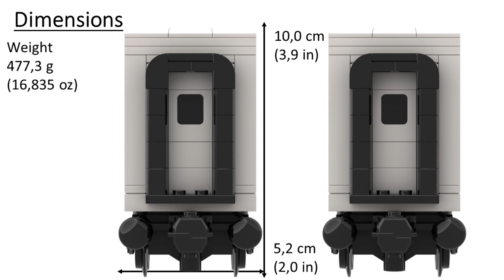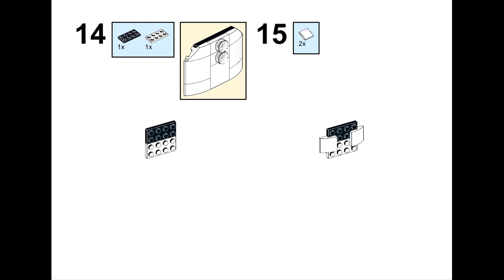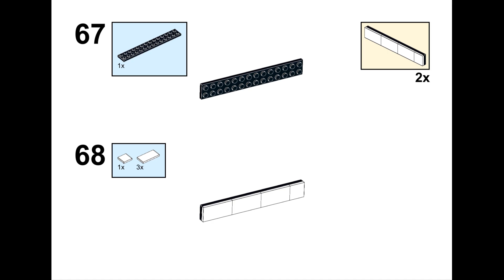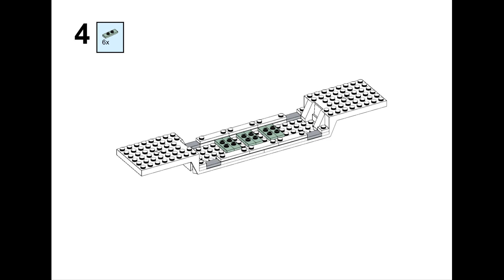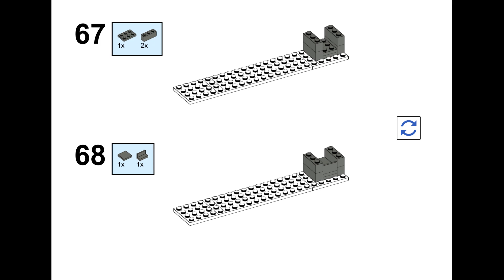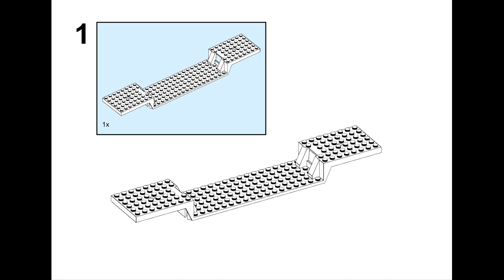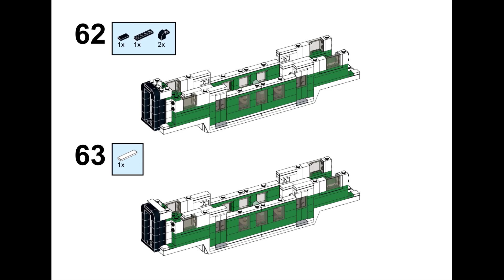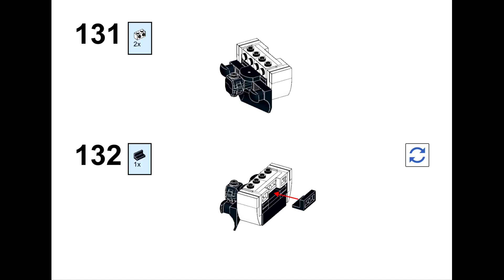Lego Tutorial LE-GO Train MOC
In this video you will learn how to build the Lego Train based on the GO Transit and which parts are needed. This MOC is based on the GO Transit commuter rail service in the Greater Toronto Area. Commonly called "The GO Train", the rail service consists of a fleet of Bombardier BiLevel coaches and a mix of locomotives in the iconic green and white livery. The locomotive in this MOC is heavily inspired by the historical F40PH and F59PH models. My goal with this project was to capture the essence of the GO Train in a LEGO City-style playset. The MOC comes with a locomotive, two coaches, and a cab car.

MOC Details:
2062 pieces
6-wide scale
1x Locomotive
2x BiLevel Coaches
1x Cab Car

The locomotive can be easily converted to use the Powered Up system by installing a hub unit in the engine bay. The bogies are the same size as a motorized wheel base and can be easily swapped out. The roof is easily removed to access the cab or turn on the Powered Up hub.

The BiLevel coaches feature a detailed interior with seating for 9 across two levels. The roof and wall panels are designed to allow easy access to the interior to setup and play with minifigures.

The cab car is largely the same as the coach car, but has the addition of a cab unit on the rear of the train. The cab car features a detailed interior with seating for 9 passengers and 1 engineer.